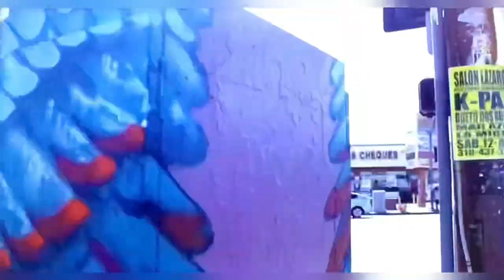iKON - I See You ft. Skizza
Written & preformed by: iKON & Skizza
Instrumental: Mjay Production
Video: Kiptoe
Mastering: Skizza